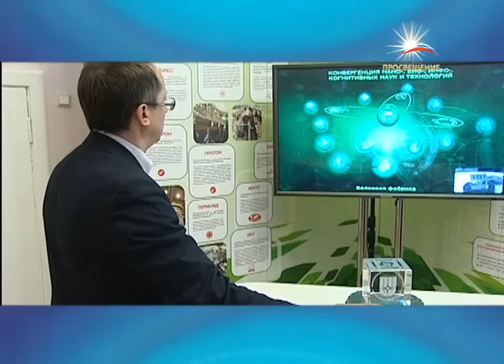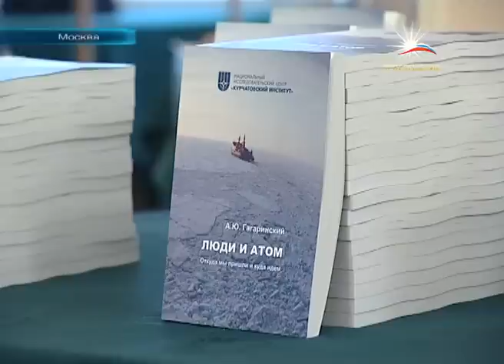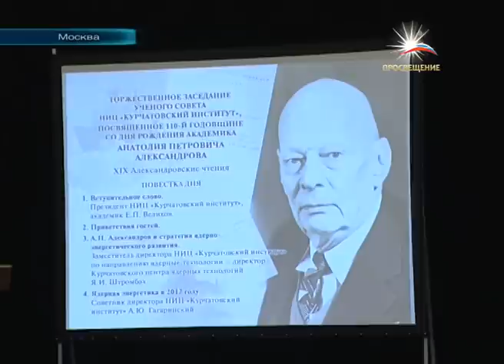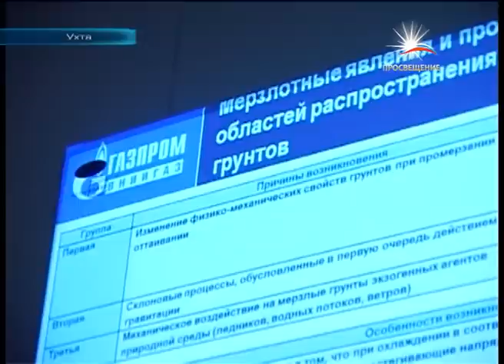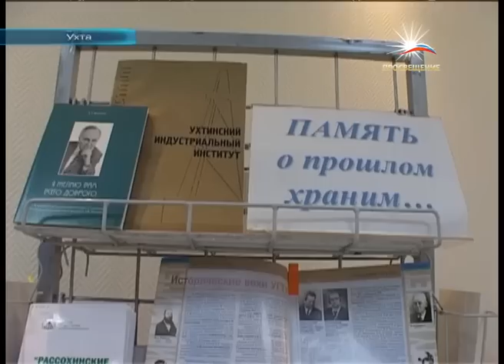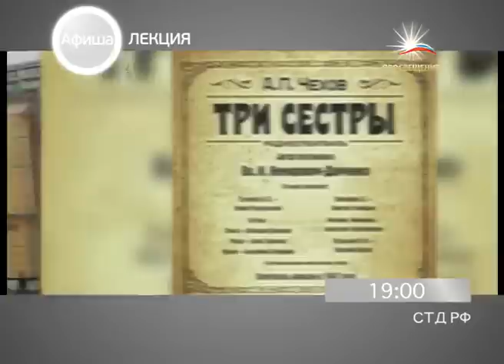Информационный выпуск от 14 февраля 2013 / ПРОСВЕЩЕНИЕ тв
Повышение зарплаты учителям не повлияет на качество преподавания. В этом уверены участники «круглого стола» в РИА Новости. Тема дискуссии: «Кадры решают все: основные тенденции развития отечественного образования».

Ежегодные Александровские чтения стартовали в Москве. Традиционно они проводятся в день рождения  родоначальника атомного флота Анатолия Александрова. В этом году исполнилось 110 лет со дня рождения выдающегося ученого. Об атомном прошлом и будущем -- следующий сюжет.

Пока в Москве обсуждали атомные перспективы, в Ухте анализировали рациональность использования «черного золота» России - нефти. Рассохинские чтения состоялись в Ухтинском государственном техническом университете. Такой формат общения помогает абитуриентам в защите выпускных квалификационных работ. В этом году семинар стал пятым по счету. Об итогах и новшествах форума, ставшего в этом году международным, в сюжете Татьяны Каменщиковой.

О фотоискусстве, моде, драматургии и поэзии. О самых занимательных лекциях в Москве -- в нашей рубрике «Афиша».